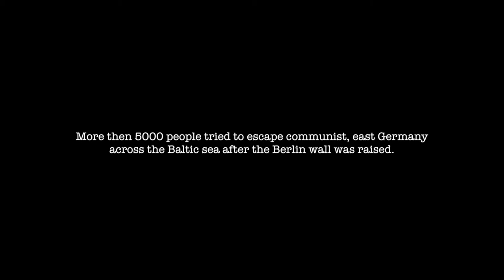Crossing Fences Trailer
In 1974, a young couple tries to escape communist East Germany via the Baltic Sea.